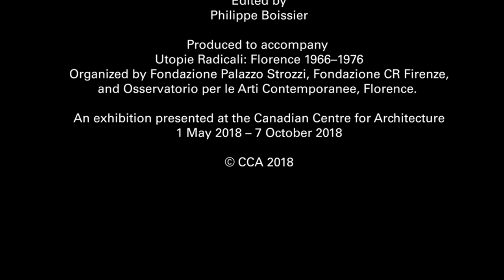Utopie Radicali: Andrea Branzi in Milan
To mark the opening of Utopie Radicali: Florence 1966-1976, the CCA presents flashbacks and keywords with Lapo Binazzi, Gianni Pettena, Alessandro Poli, curator Alberto Salvadori, and special surprise guests.

Special guest Andrea Branzi joins the conversation from Milan, Italy

Interviewer: Angela Rui